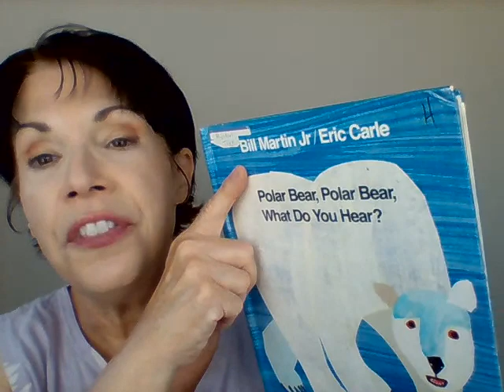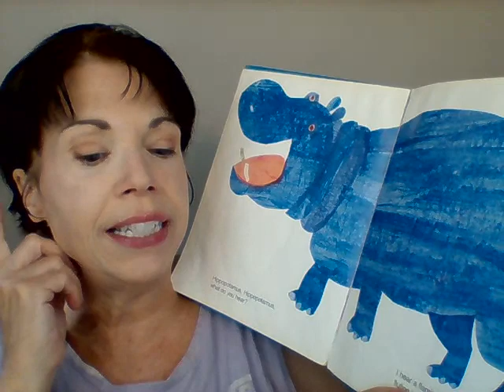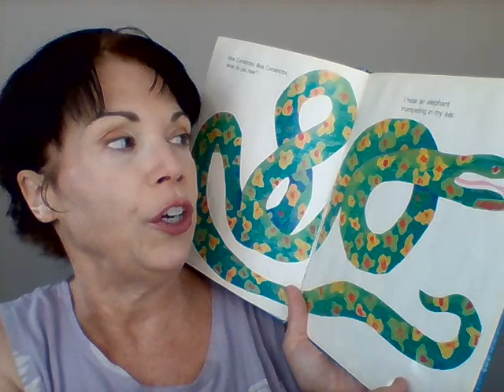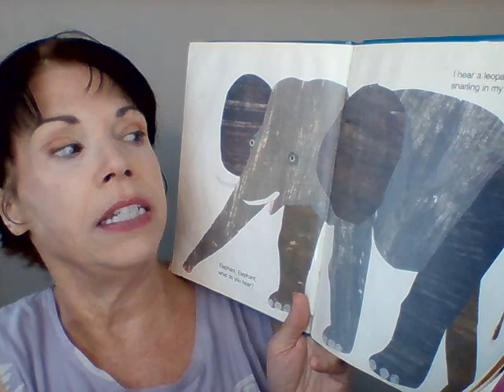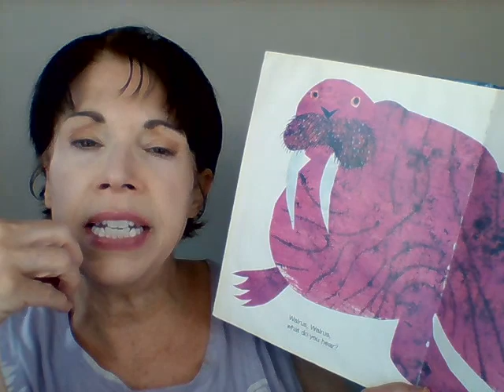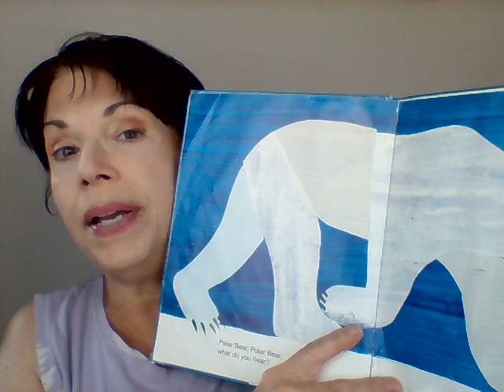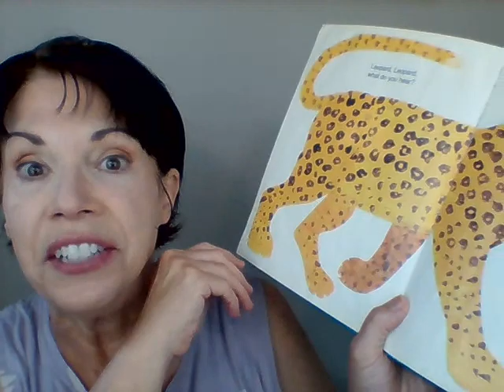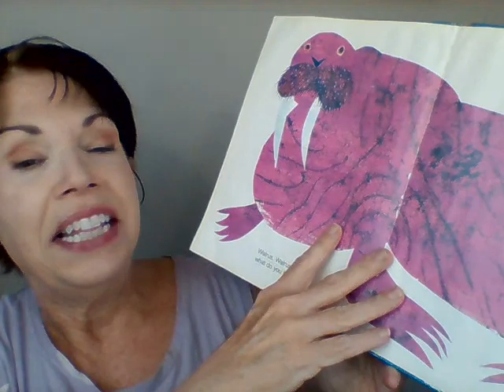Pre-K Lesson (Reading & Science-zoo animal sounds in Polar Bear, Polar Bear, What Do You Hear?)